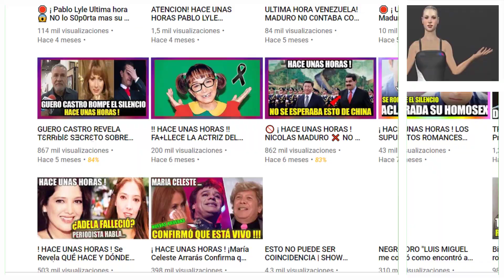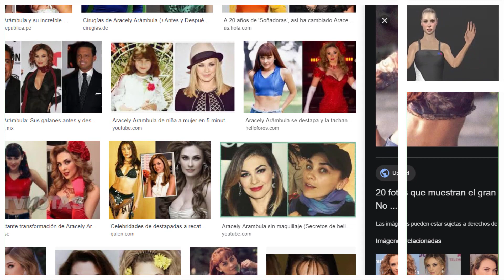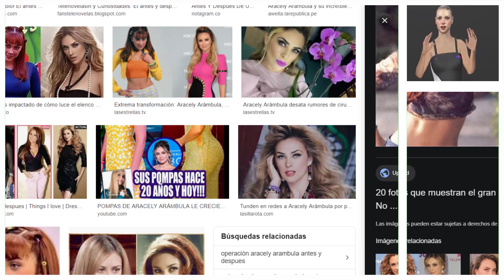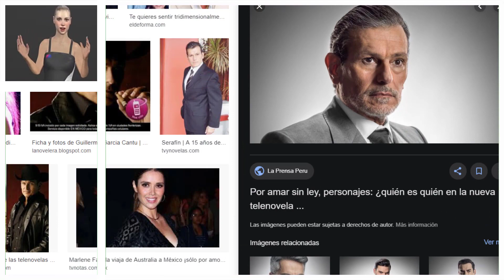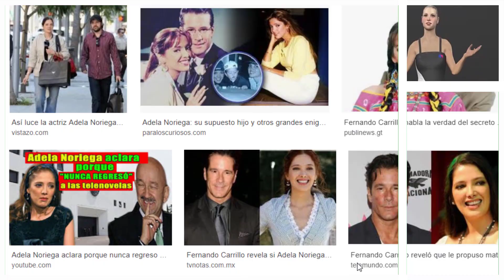ADELA NORIEGA: QUE FUE DE ELLA ⛔ ASÍ LUCE AHORA 😱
ADELA NORIEGA Ella era hermosa, ni te imaginas como se ve hoy!
Relacionados: ADELA NORIEGA y LA SUPUESTA URGENCIA de CARLA ESTRADA para NO SALIR de TELEVISA

© Image ~
© Song ~
© interprete ~